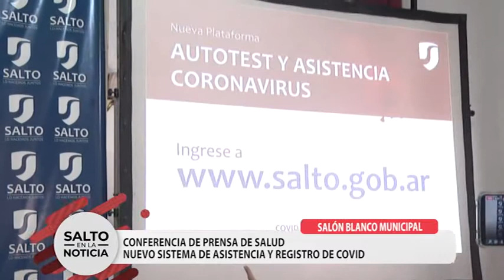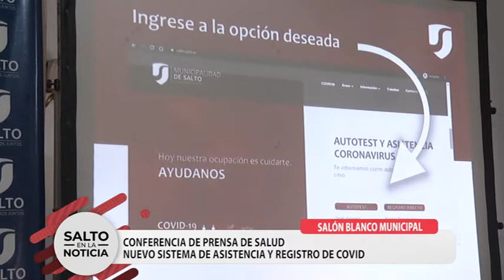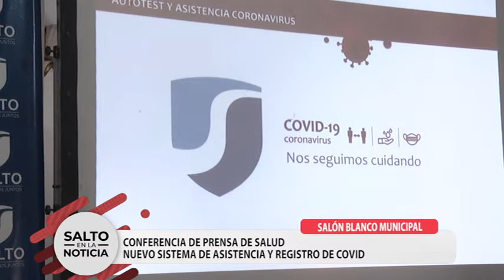CONFERENCIA DE PRENSA DE SALUD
NUEVO SISTEMA DE ASISTENCIA Y REGISTRO DE COVID-19